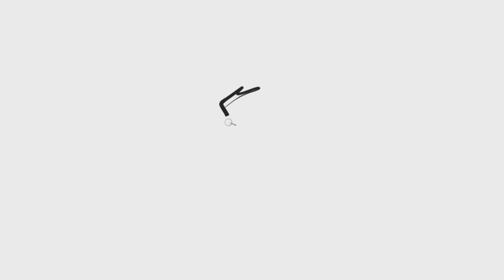Fashionable Garbage Bag Attire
I'm a fan of using bad anatomy, squiggly lines, and arbitrary time limits to cover (highlight) my shortcomings as a draftsman.